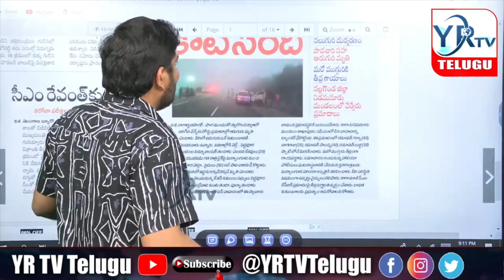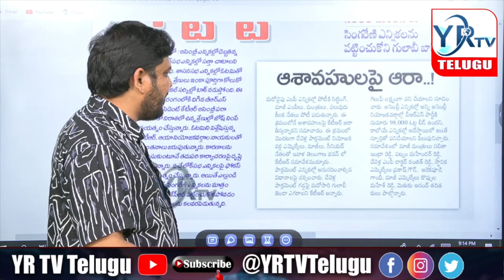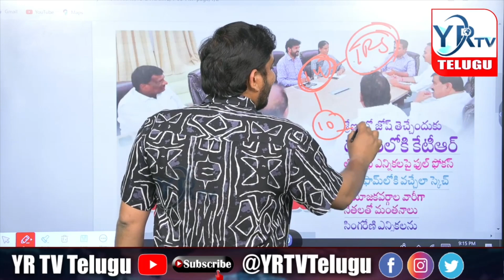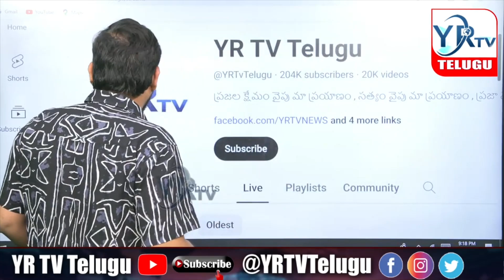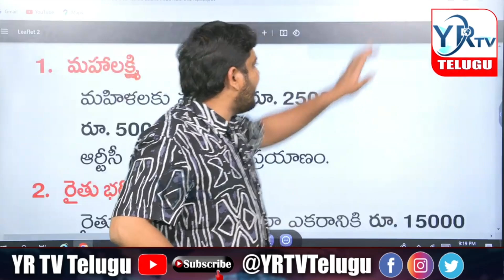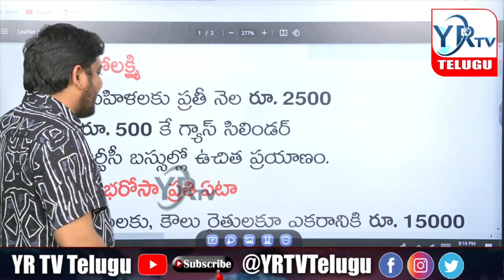కేటీఆర్ లక్ష్యంగా కొనసాగుతున్న బిఆర్ఎస్ వ్యూహాలు...?BRS strategies in ktr| YR TV Telugu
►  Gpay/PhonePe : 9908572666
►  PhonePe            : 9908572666